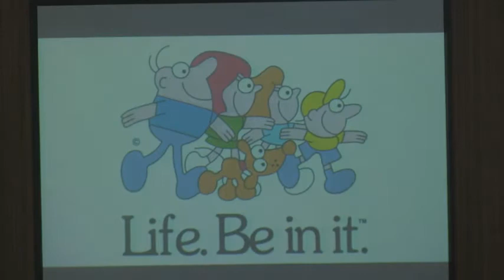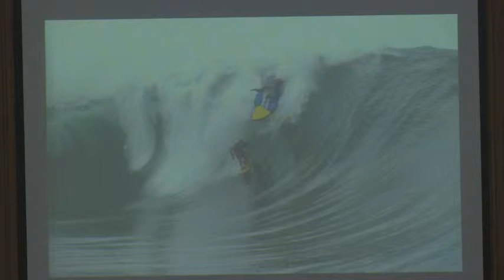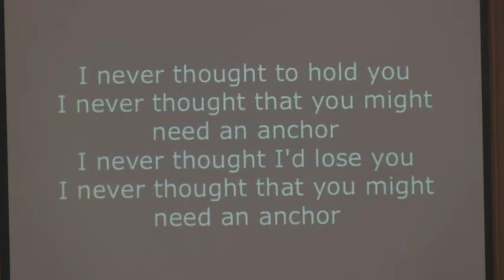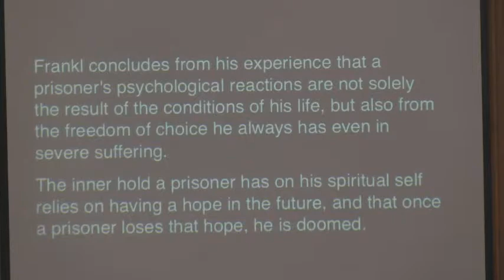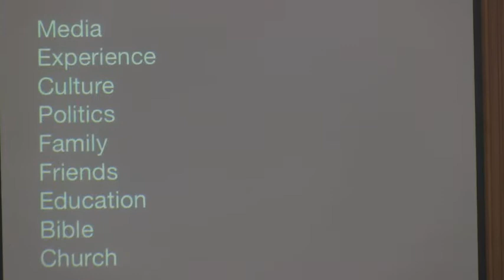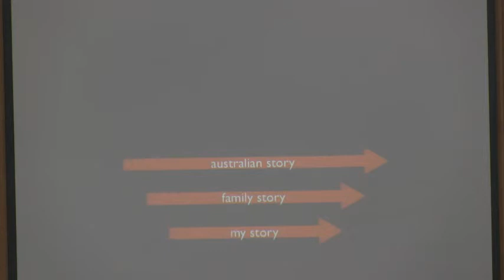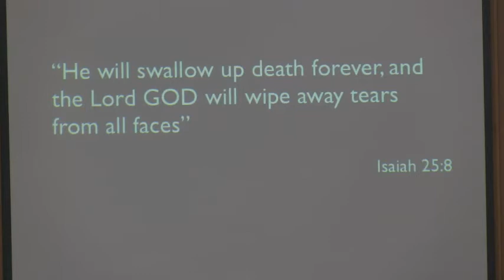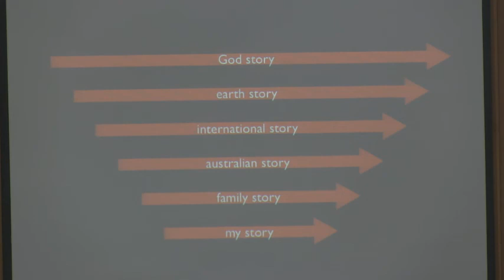Worship Service@Charlestown - 12 September 2015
Join us as Dr. Peter Beamish leads in our divine service at Charlestown SDA Church, NSW, Australia - Captured Live on Ustream